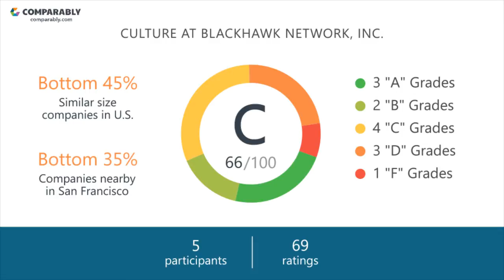BLACKHAWK NETWORK, INC.'s CEO and Office Environment - Q1 2019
Check out how BLACKHAWK NETWORK, INC.'s Company Culture was rated by employees on Comparably
What do employees think of BLACKHAWK NETWORK, INC.'s company culture?
BLACKHAWK NETWORK, INC.'s culture is rated C (66/100) based on 69 ratings.
Employees gave Talbott Roche, BLACKHAWK NETWORK, INC.'s CEO, a F (50/100), putting Talbott Roche in the Bottom 5% in the country. BLACKHAWK NETWORK, INC.'s Diversity Score ranks them in the Bottom 30% of similar sized companies.